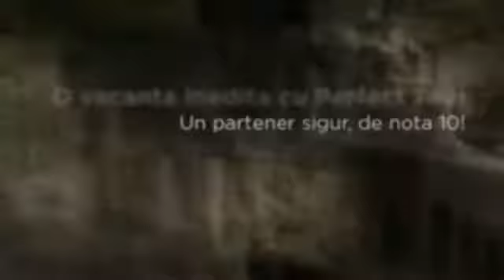Israel & Iordania Explore 12.05.2014 - Circuit 10 zile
Descopera Israel si Iordania intr-un circuit spectaculos. Perfect Tour iti ofera tarife speciale pentru o vacanta completa in Orientul Mijlociu